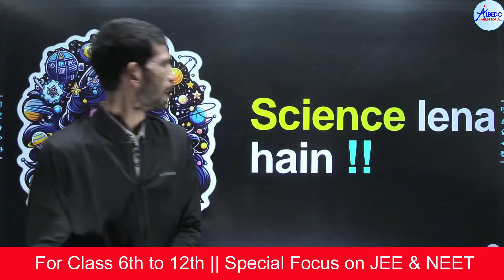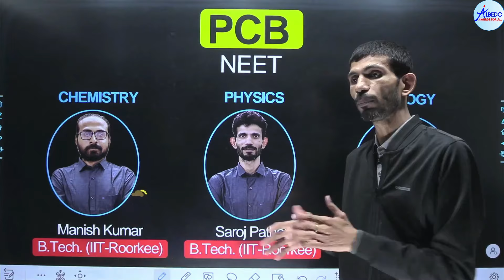Starting Class 11th with Right Strategy | Science PCMB | JEE & NEET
The transition from Class 10 to 11 is a significant milestone in a student's life, marking the beginning of their journey into higher secondary education. This transition brings about various changes that have a profound impact on students' lives. In this video,  key ways in which the transition from Class 10 to 11 can change your life:

class 10 to 11 moving students jee
moving from class 10 to 11 NEET
pcmb in class 11
class 10 to 11 moving students
moving from class 10 to 11 science

Institute has produced many IItians/Nitians, MBBS & Doctors.

The Institute's head office is in Jharkhand Capital Ranchi Jharkhand.